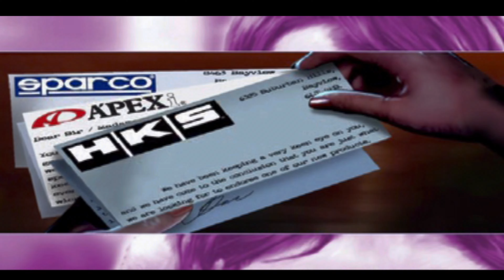Need for Speed: Underground 2 FR - Épisode 02 - Ma 1ère Voiture ! 🚗💨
🔥🔥🔥 Attention, fans de Need for Speed Underground 2 ! 🔥🔥🔥

Vous avez aimé cette vidéo ? Alors préparez-vous pour la prochaine ! 🤩

Mais il y a un petit hic... 🤫 Pour la voir, il vous faut :

🔔 (Cliquez sur la petite cloche pour ne rien manquer)
2️⃣ Liker cette vidéo 👍 (Montrez-moi que vous êtes chaud bouillant pour la suite !)
3️⃣ Laisser un commentaire 💬 (Dites-moi ce que vous avez pensé de la vidéo, et ce que vous attendez de la prochaine !)

Et si on atteint les 200 LIKES... 🤯 Je vous offre un cadeau de folie : la prochaine vidéo sera commentée avec ma voix ! 🎤 C'est l'occasion parfaite d'entendre mes commentaires et mon enthousiasme pendant les courses ! 🏁

Alors, qu'attendez-vous ? Rejoignez l'aventure et partagez cette vidéo avec vos amis ! 🔥🔥🔥

N'oubliez pas, plus on est de fous, plus on rit ! 😉